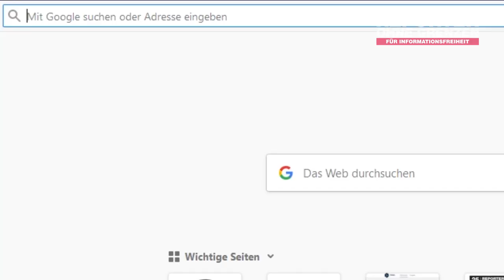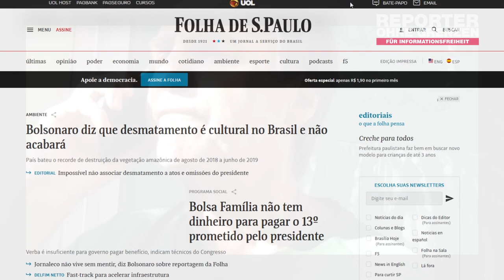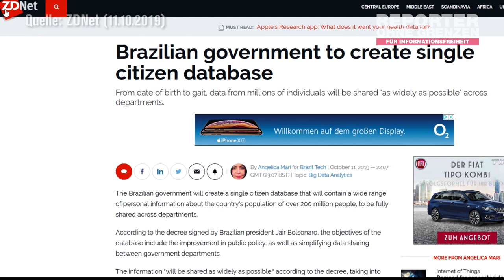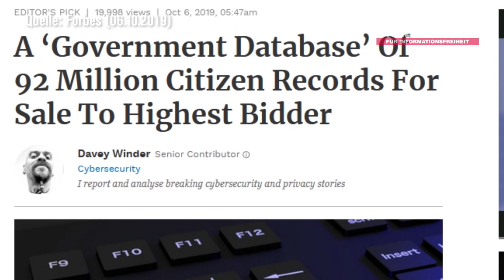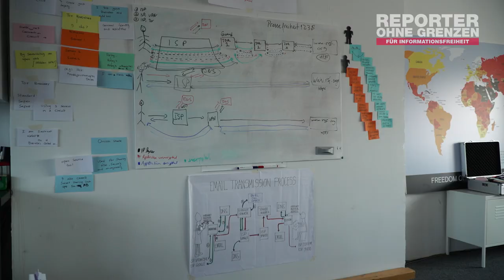Pressefreiheit unter Dauerbeschuss – Bia Barbosa aus Brasilien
Für 4 Monate DigitalesSicherheitstraining ist die brasilianische Journalistin Bia Barbosa als Stipendiatin in Berlin bei Reporter ohne Grenzen. Brasilien ist noch nie ein sicheres Land für Medienschaffende gewesen. Aber durch die Wahl von Bolsonaro hat sich etwas verändert. Was das ist, welche Mittel die Regierung nun nutzt und wie Barbosa sich und ihre Organisation Intervozes trotzdem schützen will, erfahrt ihr im Video.